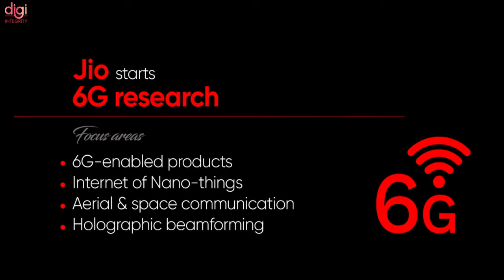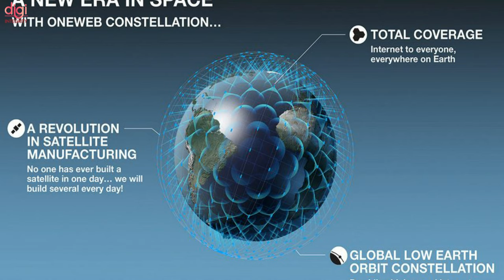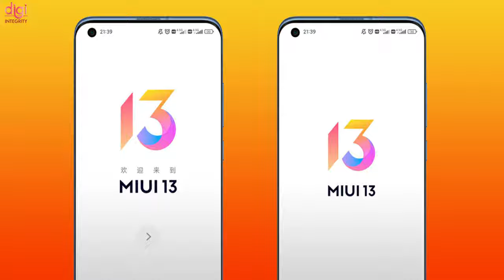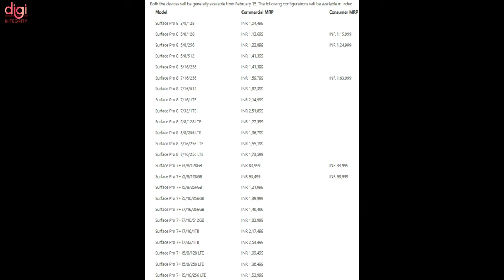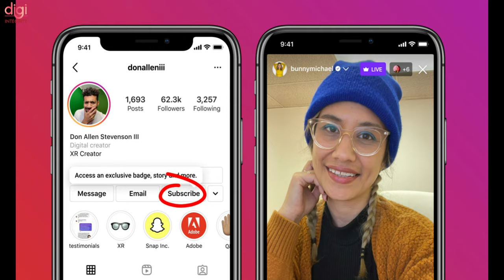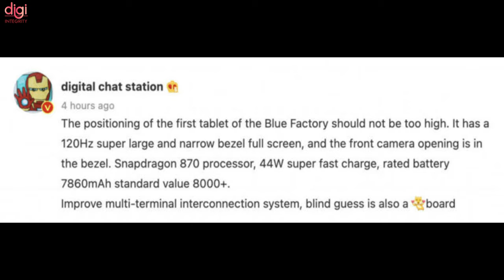realme 9 Pro+, Galaxy S22 launch,OnePlus Nord Under 20K,OPPO Reno7 India,Redmi Note 11 Specs-DIN286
Video Highlights
(0:00) : Introduction
(0:13) : Reliance Jio emerges as the biggest broadband provider in India, BSNL comes second
(0:38) : Jio starting 6G research with a focus on space communication, automotive, defense, and more industries
(0:53) : OneWeb, Hughes to provide satellite broadband services
(1:12) : OPPO Reno7 Series 5G launching in India soon
(1:25) : Realme 9 Pro+ officially teased as leak details key specs
(1:39) : Over 50 percent of Realme smartphones launching in India in 2022 will support 5G
(1:54) : Samsung Galaxy S22 launch reportedly set for February 9th
(2:06) : MIUI 13 global launch teased
(2:25) : Redmi Note 11 Pro, Redmi Note 11 Pro 5G design, specifications leaked before the official announcement
(2:46) : Realme GT Neo 3 key specifications leaked
(3:01) : New OnePlus Nord phone may soon launch under Rs 20,000 in India
(3:22) : Apple Is Offering A Lower Trade-In Value For Android Phones
(3:35) : Microsoft Surface Pro 8 launched in India
(3:53) : boAt partners Dixon to foster Made-in-India wireless audio products
(4:22) : Huawei partners with Curve to enable contactless payments on its phones
(4:49) : Instagram’s OnlyFans-like paid subscription model goes official
(5:03) : Vivo Pad specifications tipped
(5:20) : Affordable MG Motor electric car to launch in India soon
(5:40) : Yamaha EMF electric scooter launch with swappable battery and 100kmph speed
(5:59) : Samsung Galaxy A53 5G live images reveal design and rear camera layout
(6:45) : Thanks for watching

realme 9 Series 🇮🇳 , OPPO Find X5 Pro, Huge Recharge Scam😮, Xiaomi 11T Pro 💸,Vivo X80 Series-DIN285

Xiaomi 11T Pro, iQOO 9 & 9 Pro, FB Watch, realme 9 Pro Full Specs, Redmi Note 11S First Look-DIN284